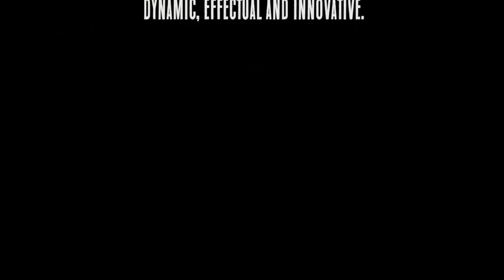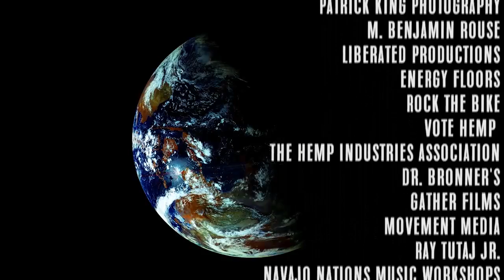Consider ENDOTREND for your brand...